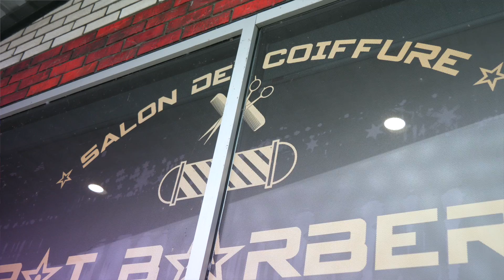Dan P Vlog Part 2 " Baby Come Back Behind the Scene "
Dan P Hair Cut And Prepare To Work !!!